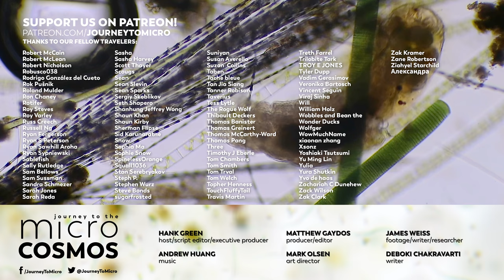How Do Microorganisms Poop Without a Butthole?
Everybody poops, but how does one poop when one does not have a butthole?